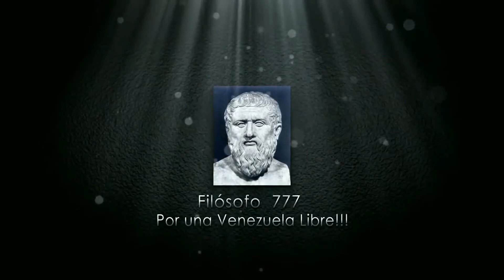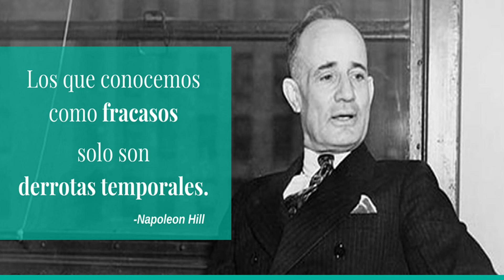🐓 🐓 🐓 ESTA ES LA LETRA DE OTRA CANCIÓN DEL POLLO CARVAJAL (ESCUCHALO AQUI) 🐓 🐓 🐓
NUEVAMENTE EL POLLO CARVAJAL NOS REGALÓ UNA NUEVA CANCION QUE INVOLUCRA VARIAS COSAS... ESCUCHA LO QUE EL DIJO HOY.

🐀🐀🐀 ASI DEJARON EL PELERO DE EEUU LOS SOCIOS DE ALEX SAAB AL APROBARSE LA EXTRADICIÓN 🐀🐀🐀 VERLO